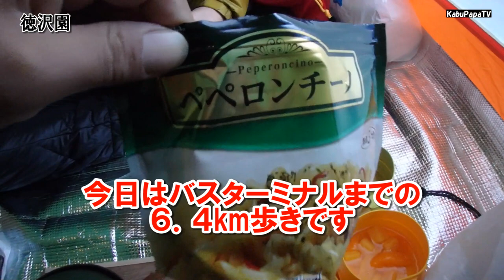北アルプス✴︎穂高連峰【涸沢カールからパノラマ新道5/5】山メシ食って徳沢テント泊 上高地河童橋に戻る 登山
2016年10月14日から16日の3日間
カブママと涸沢カールからパノラマコースを歩いてきました
3日ともに天気は最高、いい山歩きができました

その５は、パノラマ新道から下山しテントでまったり、夕飯はカブママがつくる「オラの大好物すいとん」です。
一緒に食った牛めしはちょっと・・・な味でした草
翌朝メシ食って撤収。

今回の涸沢～パノラマは３日間天気もよくて最高でした。
ヒュッテでご一緒したＦさん。
メールありがとうございました。またご一緒しましょう
8月に来たときは横尾で起きたアクシデントで涸沢カールまで行けませんでしたが今回は徳沢で空テンし身軽になって歩きました。
ザックはグレゴリーのバルトロ７５、カブママはディーバ６０、ザックインザックでオスプレーのミュータント３８とＴＮＦテルス３３を仕込んでいました。
それから涸沢ヒュッテ泊、初級?中級者向け岩場のパノラコースを楽しんできました。
屏風のコルから屏風の耳、涸沢カールから穂高連峰の景色！
25年ぶりに見た穂高連峰のモルゲンロートには感動しました。
20:10　宇都宮出発　高速で松本ＩＣ
24:30　沢渡第三３駐車場着

06:00　上高地ＢＴ
06:55　明神館で朝めし
08:15　【氷壁の宿】徳沢園で空テン
10:25　横尾
12:00　本谷橋
15:00　涸沢ヒュッテ
17:00　夕飯

05:25　朝めし
05:55　モルゲンロート見る
06:55　涸沢発　パノラマコースへ
08:40　屏風のコル着
09:15　屏風の耳
12:50　新村橋
13:10　徳沢園に戻る
13:32　道草食堂で昼飯ビール
17:00　自炊

06:10　起床
08:00　徳沢園を出発
09:30　河童橋
14:20　宇都宮着